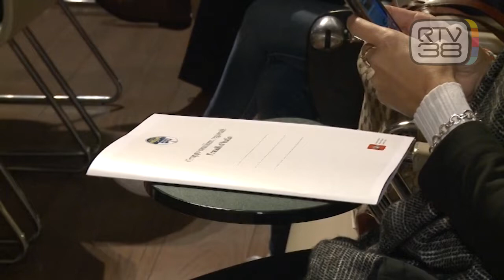''LA SANITA' GUARDI AL TERRITORIO''